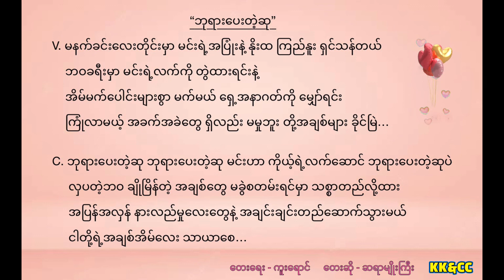Myo Gyi - ဘုရားပေးတဲ့ဆု - ဘုရားေပးတဲ့ဆု